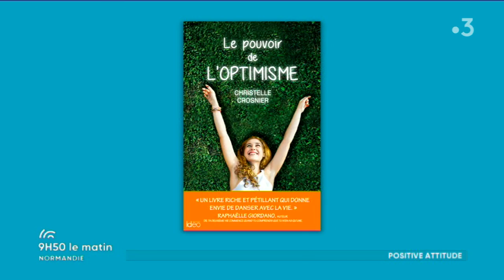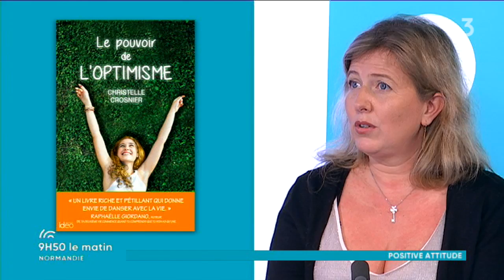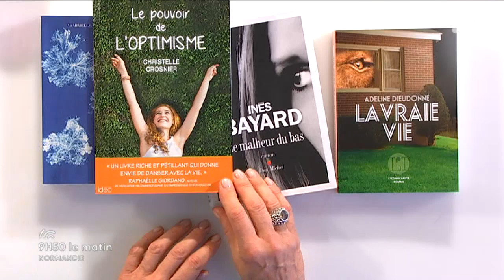Livre "Le pouvoir de l'optimisme" par Christelle Crosnier Chez City Editions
Souriez à la vie et la vie vous sourira !
L'optimisme est un état d'esprit qui permet de changer notre perception du quotidien et de créer la vie que nous voulons.
Encore faut-il cultiver ce trait de caractère qui est trop souvent étouffé par le stress et les difficultés de la vie.
Quand, il y a dix ans, Christelle Crosnier constate qu'elle n'est pas heureuse, elle décide de faire ce pari de l'optimisme.
Tout va changer : elle quitte son travail qui lui pèse et reconstruit une vie plus souriante et épanouie.
Dans ce livre, elle donne les outils simples à mettre en pratique qui lui ont permis de réussir ce changement de vie.
Vous apprendrez à arrêter de râler, à écouter vos intuitions et votre voix intérieure, les techniques de visualisation positive, de lâcher-prise, etc.
Une manière de considérer la vie pour, enfin, trouver le chemin du bonheur.
Apprenez à faire confiance à la vie... et à vous-même !